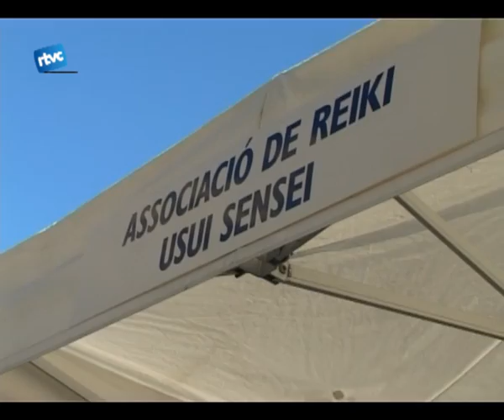Demostració de Reiki a la Mostra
Diumenge al matí la Mostra d'Entitats 2009 ha acollit una demostració de l'art mil.lenari del Reiki.